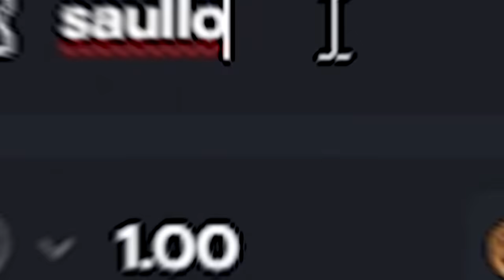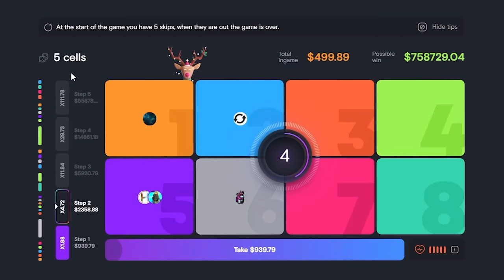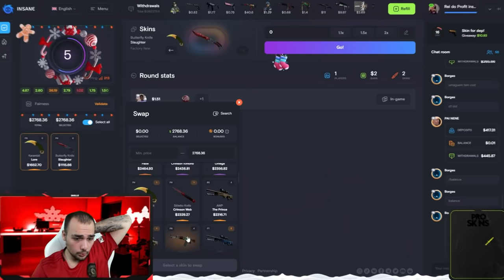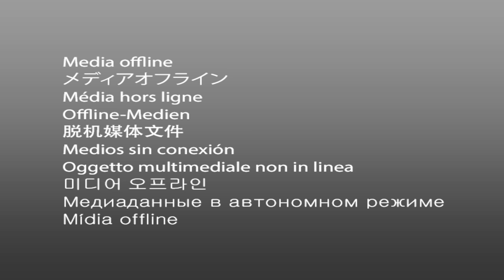essa LOUCURA resultou em uma MEDUSA MW no CSGO 😱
Muita sorte em um só video, ganhei a AWP MEDUSA no CSGO